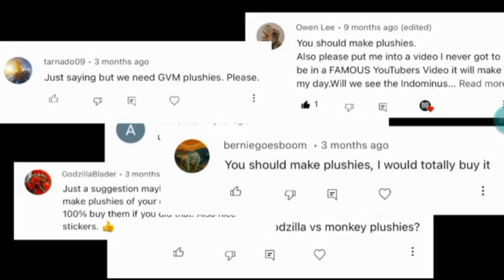I was in a Blunt brothers production video...